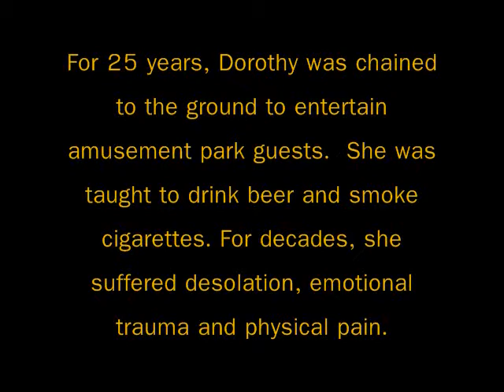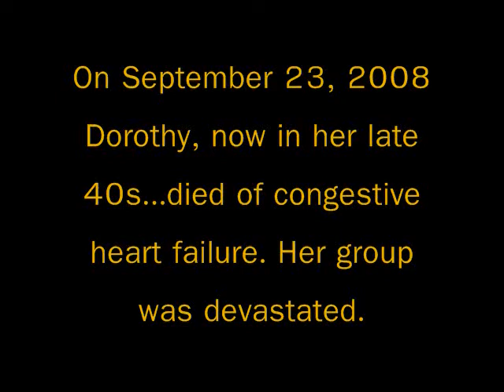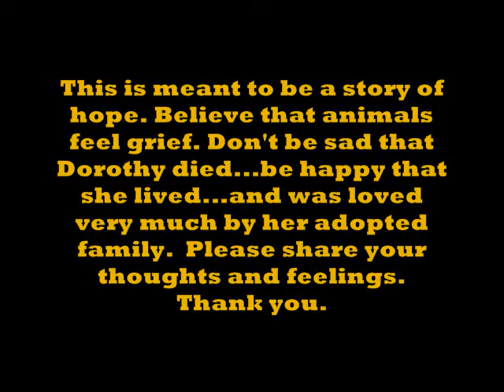Dorothy the Chimpanzee - Do Animals Grieve? Ukulele Version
Chimp funeral. The group were silent and embraced one another. This is not "normal" behavior for an animal. This video is for educational review. Share your thoughts and feelings. Thank you.

Prelude: This is the story of Dorothy, a chimpanzee that was orphaned when her mother was killed for bushmeat (food for poachers).  She was sold to an amusement park as a baby. For the next 25 years of her life, Dorothy was tethered to the ground with a chain around her neck. Taught to smoke cigarettes and drink beer.  She was constantly teased and was thrown scraps by tourists and passersby. Chained near her was a male chimp named Nama who was placed further away from the reach of the thrown scraps, so far that he barely received any food at all. He became malnourished as Dorothy became overweight.  They could see one another, but could not touch and comfort each other. Nama was there 15 years compared to Dorothy's 25 years.  Imagine being able to see one of your own kind but never being able to come in contact with them for 15 years!  They both quickly gained their health back upon arriving at The Sanaga-Yong Chimpanzee Rescue Center in Cameroon.  Nama went on to be very close friends with the alpha male, Jacky(they are pictured hugging each other in the video).  Dorothy became the mother of an orphaned male chimp named Bouboule, whom she loved as one of her own.  The rest of the story lies in the video.  Enjoy.